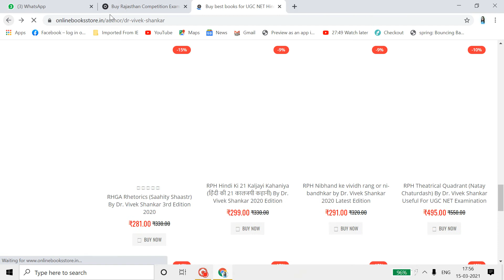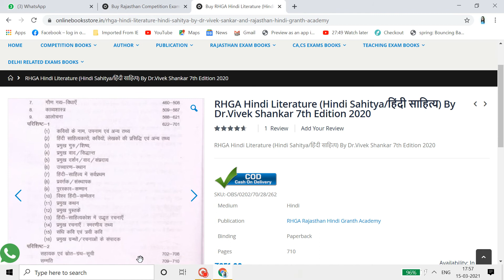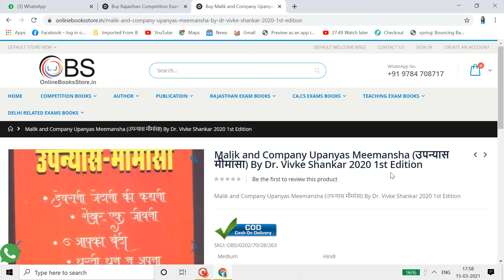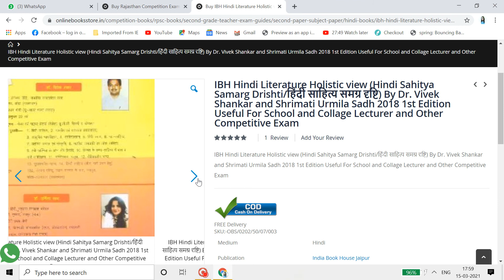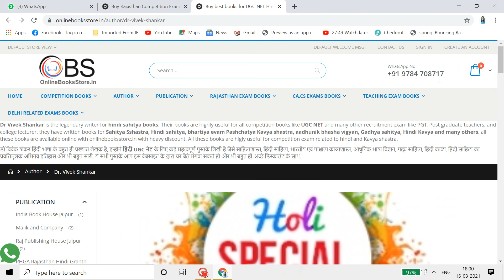Hindi Sahitya Books BY Dr Vivek Shankar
This Video about Books information Hindi Sahitya books author by Dr Vivek Shankar .This Video is Small introducation about Books which books can from onlinebooskstore.in Price , best service from this website.